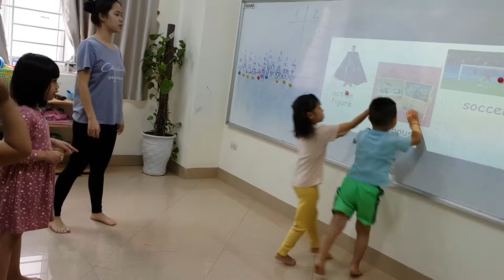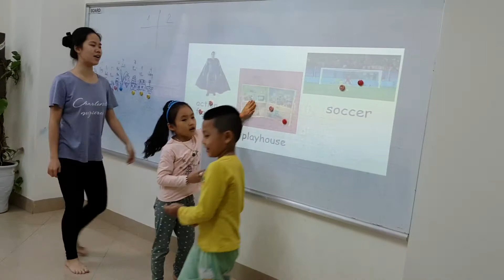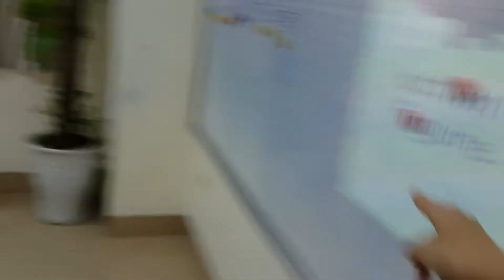Team game - Ha9 - Ms Jenny - Tomokid